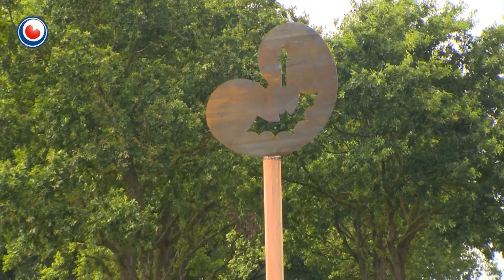Hop-over voor vleermuizen aan de nieuwe N381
Aan de N381 bij Wijnjewoude wordt maandag aan de Heechfeanswei een zeven meter hoge hop-over geplaatst als 'overvliegplaats' voor vleermuizen. Dat is nodig vanwege de aanleg van de nieuwe autoweg tussen Drachten en de grens met Drenthe. Zonder maatregelen komt de vleermuizenkolonie in de problemen, omdat de afstand tussen de boomsingels aan de ene kant van de weg en de andere kant van de nieuwe weg te groot is.

Dus moest er een oplossing komen. Als tussenstop voor de vleermuizen om van a naar b te vliegen is nu de hop-over bedacht.